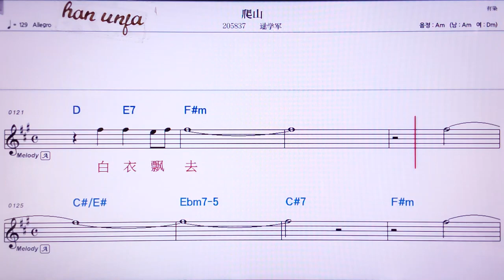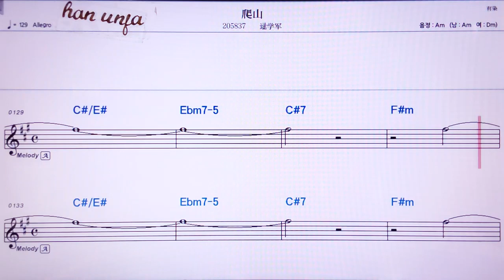💖 파싼/루쉬애런 👍MR,노래방, 가라오케, 악보, 코드, 가사 ,Karaoke,반주